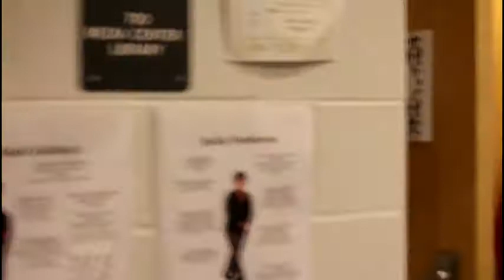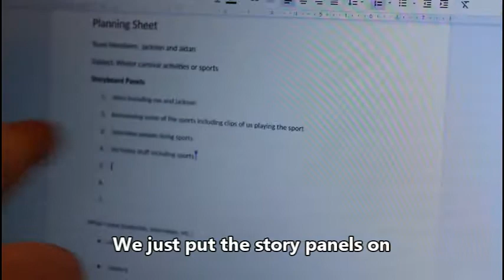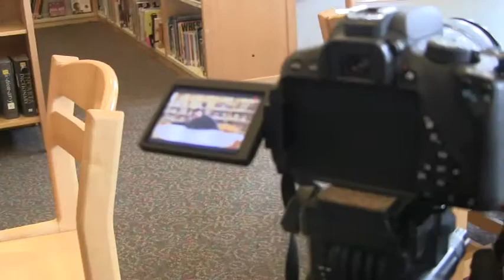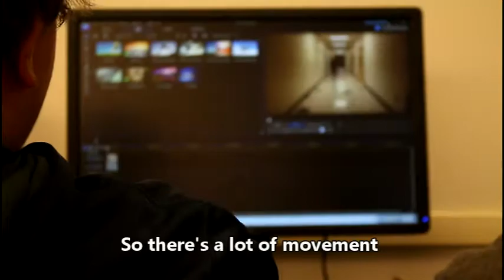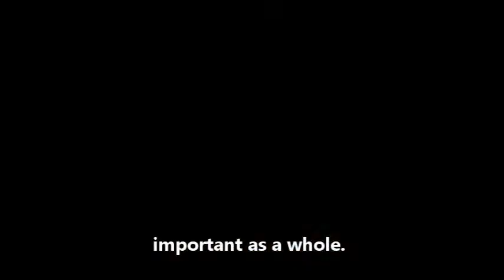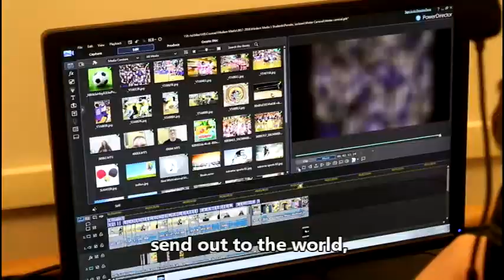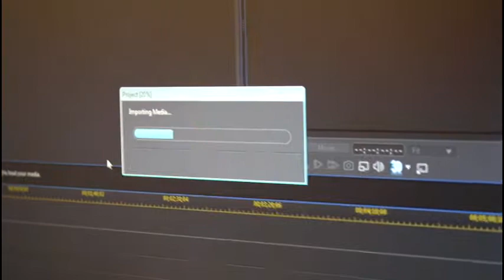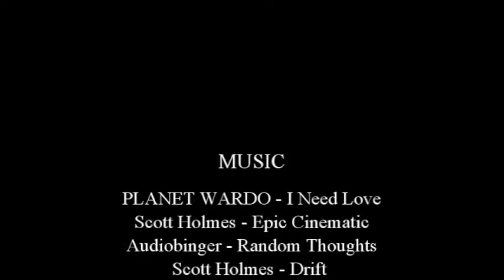MM Behind the Lens